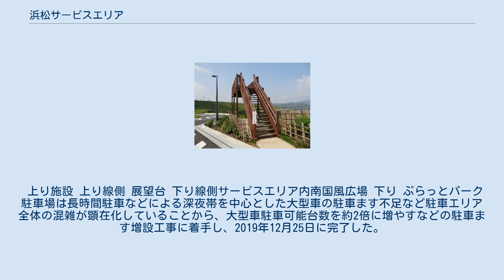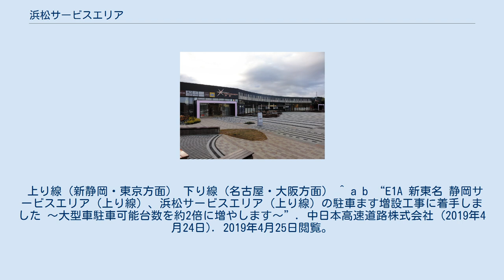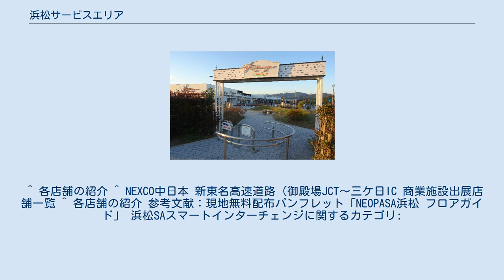浜松サービスエリア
日本のサービスエリア・パーキングエリア_は
浜松サービスエリア（はままつサービスエリア）は、静岡県浜松市浜北区・北区にある新東名高速道路のサービスエリアで、コンセプトは「音のある風景」である。
仮称は「浜松浜北サービスエリア（はままつはまきたサービスエリア）」だった。
 当サービスエリアには、スマートインターチェンジが併設されている。
 店舗棟は「音楽と楽器の街・浜松」をイメージさせる、ピアノをモチーフとしたデザインを採用している。
 上り施設 上り線側 展望台 下り線側サービスエリア内南国風広場 下り ぷらっとパーク 駐車場は長時間駐車などによる深夜帯を中心とした大型車の駐車ます不足など駐車エリア全体の混雑が顕在化していることから、大型車駐車可能台数を約2倍に増やすなどの駐車ます増設工事に着手し、2019年12月25日に完了した。
 浜松SAスマートインターチェンジ（はままつSAスマートインターチェンジ）は、当サービスエリアに併設されているスマートインターチェンジである。
 スマートインターチェンジの設置箇所に採択され、2012年（平成24年）4月14日から上下線ともに浜松市道と接続する出入口が設置されている。
 上り線（新静岡・東京方面） 下り線（名古屋・大阪方面） ^ a b “E1A 新東名 静岡サービスエリア（上り線）、浜松サービスエリア（上り線）の駐車ます増設工事に着手しました 〜大型車駐車可能台数を約2倍に増やします〜”. 中日本高速道路株式会社 (2019年4月24日). 2019年4月25日閲覧。
 ^ “E1A 新東名 静岡SA（上り）、浜松SA（上り）の駐車マス増設工事が2019年12月25日に完了しました 〜大型車駐車可能台数を約2倍に増やし、ダブル連結トラック優先駐車マスを整備〜”. 中日本高速道路株式会社 (2019年12月25日). 2019年12月25日閲覧。
 ^ 各店舗の紹介 ^ NEXCO中日本 新東名高速道路（御殿場JCT〜三ケ日IC 商業施設出展店舗一覧 ^ 各店舗の紹介 参考文献：現地無料配布パンフレット「NEOPASA浜松 フロアガイド」 浜松SAスマートインターチェンジに関するカテゴリ: